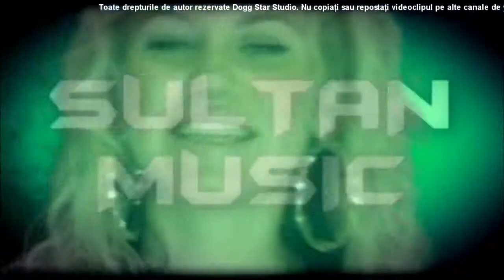ASU -LANGA TINE